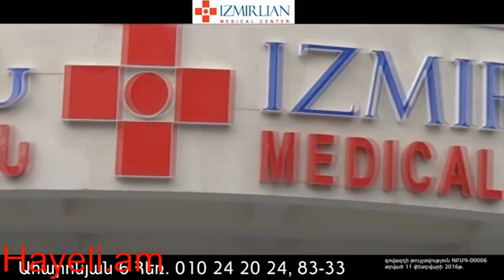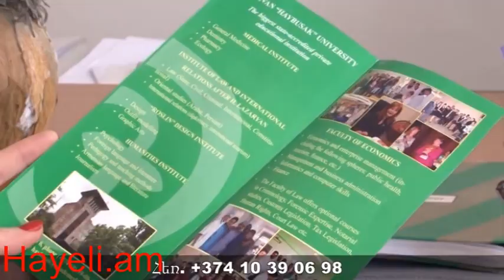Սասնա ծռերի հարցն ի՞նչ ընթացք կստանա. մեկնաբանում է նախարար Արտակ Զեյնալյանը